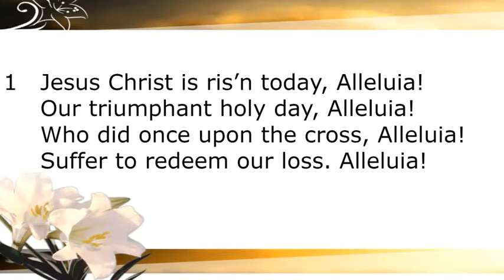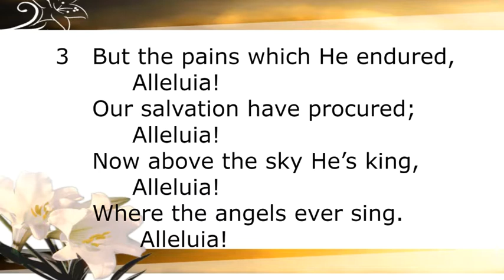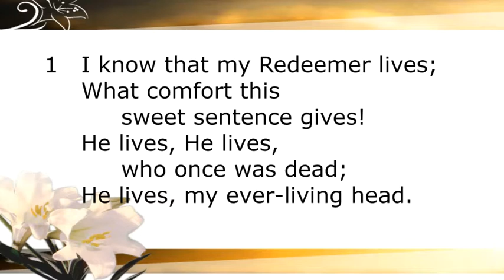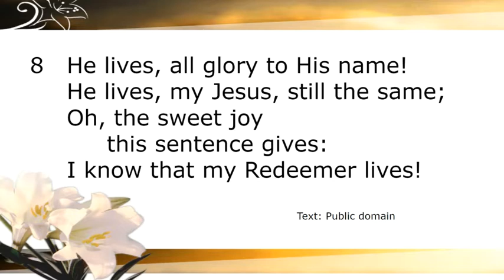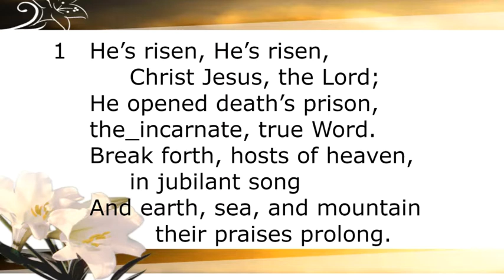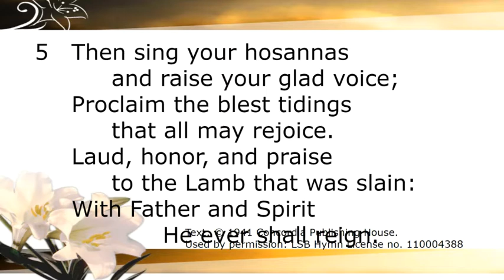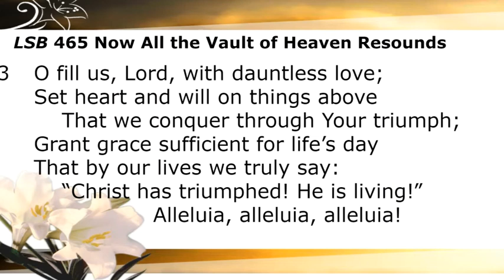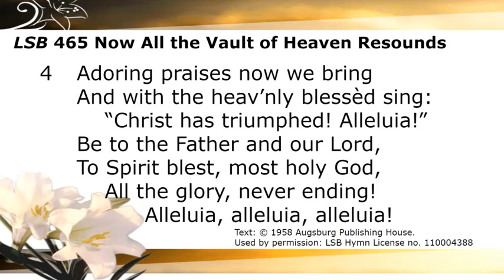Easter April 4, 2021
Go and tell his disciples ... and Peter  Mark 16:7